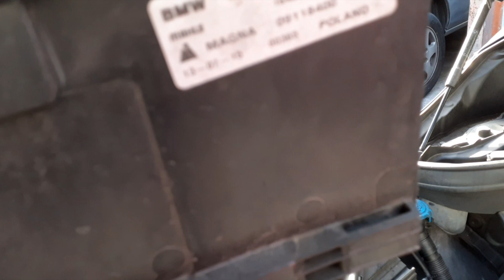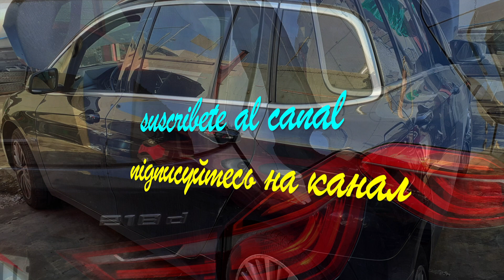BMW 218D 150PS 2017 рік - знімаємо дифузор радіатора-remove the radiator diffuser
BMW 218D  150PS 2017 рік - знімаємо дифузор радіатора
quitar el difusor del radiador